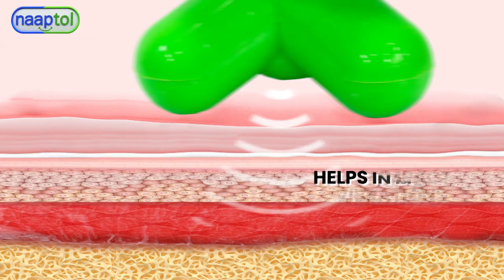Acupressure Massager for Pain Relief N0LANGSHORT (Code: 9697)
Acupressure Massager for Pain Relief Rs.299 - (Code: 9697)

Are you tired of popping pills and applying balms to get rid of your aches and pains? If yes, then Acupressure Massager for Pain Relief is the right device for you. This light, handy and convenient hand-held device helps you to relax and soothes muscles, improves blood circulation, provides relief from pain, swelling, fatigue and stress.

Highlights:
Helps relieve muscle pain & body aches
Targets all pressure points for instant relief
3 Head design adapts your body well
Operate with USB or AAA Batteries
No supervision required
Ultra-compact and lightweight
Convenient to carry anywhere

Features:
Type: Acupressure Massager
Massage Method: Gentle Vibration
Material: ABS Resin
Powered by: USB or 3 x AAA batteries (batteries not included)
Input Voltage: DC 4.5V
Current: 0.3A
Power: 2W
Dimensions: 8.5 x 8.5 x 8.5 cm
Weight: 88 g
Available Colours: Red, Green

Package Contents:
1 x Acupressure Massager
1 x USB Cable

Country of Origin:
India